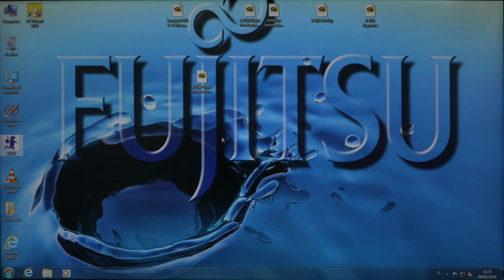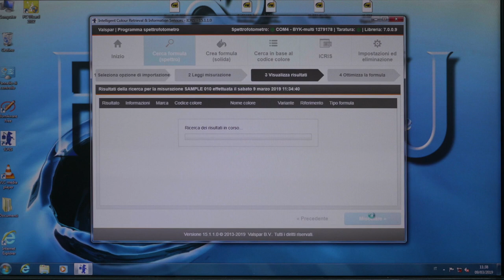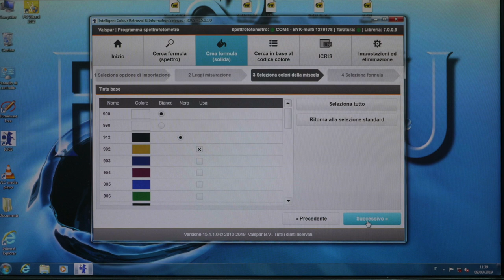Verniciatura auto : Ecco come trova il colore perfetto il tuo Carrozziere ( Tutorial )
Verniciatura auto: Parliamo  di come trova il colore perfetto il tuo Carrozziere

Il tuo carrozziere usa uno strumento molto sofisticato
che si chiama Spettro Fotometro che tramite una  " Lettura della vernice "
Riesce a trovare la tinta più adatta di caso in caso .
Ecco come trova il colore perfetto il tuo carrozziere,
usa delle attrezzature molto sofisticate  e costose ma ormai molto indispensabili
per Risparmiare tempo Lui e per Fare contento te ( Cliente )

Tieni conto che anche prendendo Due Auto  ,Stesso modello Stessa marca
stesso colore può capitare che non siano perfettamente uguali .

Voglio Farti un Esempio :
Se sei un buon osservatore avrai notato che un'auto Nuova di zecca se la guardi attentamente ha  i Paraurti  di un colore leggermente diverso, a volte un pochino più scuro
altre un pochino più chiaro, soprattutto lo noti sui metallizzati .
Ma come è possibile ?  Semplice come ti dicevo all'inizio la verniciatura è delicatissima
quindi basta poco per farla variare leggermente
e normalmente i Paraurti vengono spruzzati da una ditta esterna  e poi vengono montati
sull'auto nuova in fabbrica ,quindi anche se la vernice è uguale identica basta che cambia l'operatore Cioè il verniciatore e di conseguenza cambia anche  di pochissimo per fortuna ,ma cambia anche il tono della tinta
Per assurdo se due verniciatori verniciano insieme la stessa macchina  metà per uno ,vedrai che non viene perfettamente uguale ,.
Naturalmente parliamo di piccole differenze,Quasi impercettibili ad un occhio Poco Allenato
Comunque sia ,Cambia .

Da una recente indagine di mercato svolta dalle Principali
case produttrici di vernice per automobili,
è emerso, che l'Italia rispetto ad altri paesi, è molto  Attenta al punto tinta delle auto,
in altre parole pare che noi Italiani siamo i più puntigliosi quando si tratta di Automobili

Questa è una grande verità... Prova solo a pensare se
dopo aver pagato diverse centinaia di Euro dal tuo carrozziere, ti ritrovi la macchina di due colori , INACCETTABILE

La Bella notizia è che oggi, con le tecniche innovative e le attrezzature Avanzatissime  che ci sono sul mercato , si ottengono dei risultati davvero sorprendenti